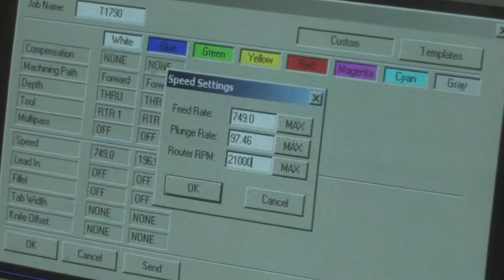AXYZ Model 7012 CNC Router, 7'x12' Table, Two Spindles, 10HP Vacuum Pump, New in 2009